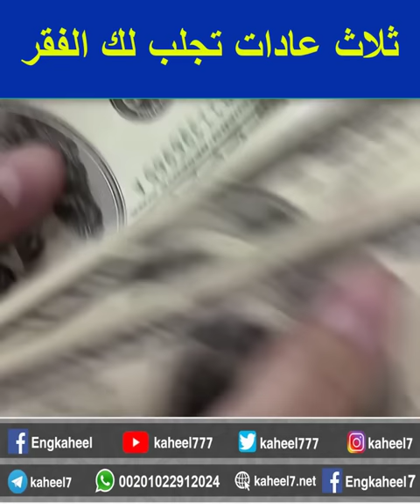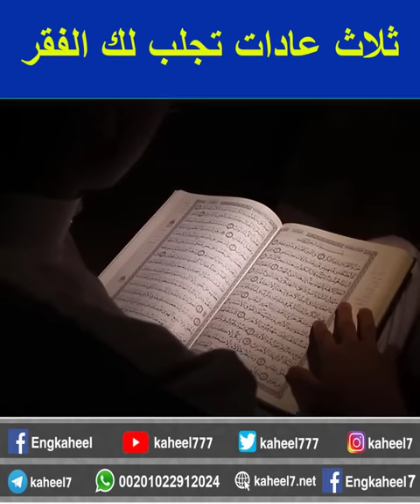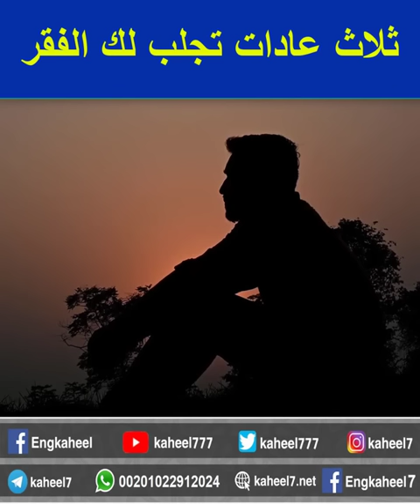ثلاث عادات تجلب لك الفقر.. احذر أن تقع فيها!!!